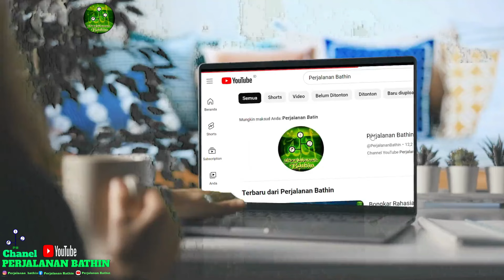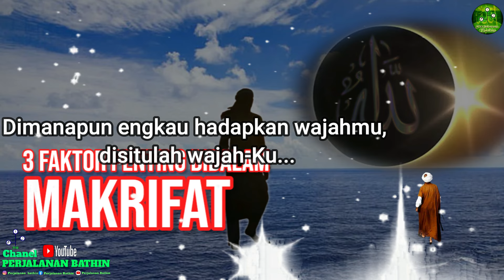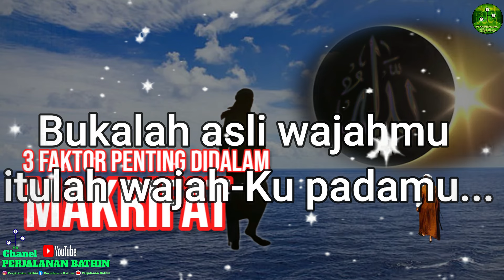3 Faktor Penting Didalam Makrifat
3 Faktor Penting Didalam Makrifat